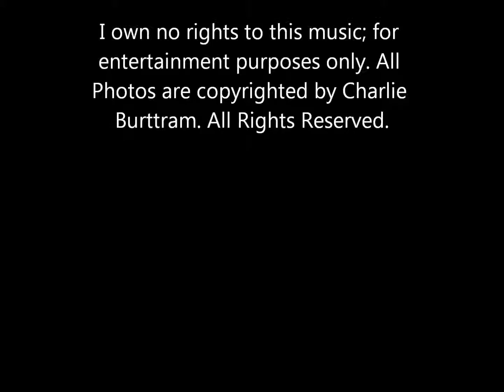Johnny Rivers - Where Have All The Flowers Gone"